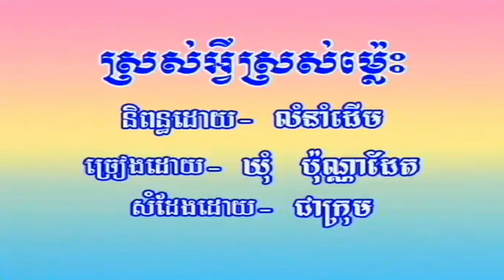ឮគេថាបងមក ច្រៀងដោយ ឆេង សូរិយា​ HD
ឮគេថាបងមក ច្រៀងដោយ ឆេង សូរិយា​ ►HQ VSS¯50.79 អ្នកស្រី រស់ សេរីសុទ្ឋា